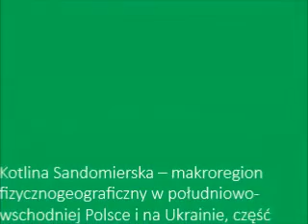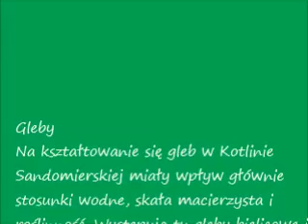Mój film Kotlina Sandomierska